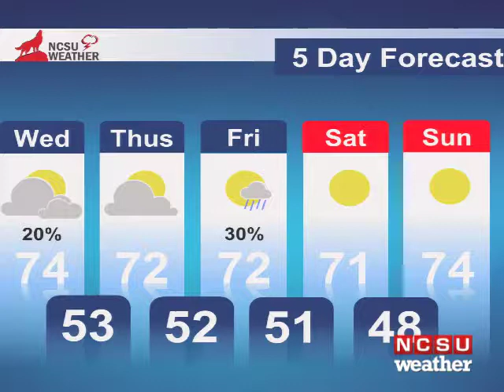Toby Peele 4 24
Toby Peele talks about today's rain and the clear weekend.